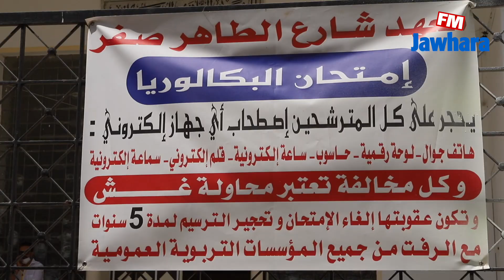انطباعات تلاميذ الباكالوريا في اليوم الثاني من الامتحانات.. و"فار" داخل القاعة !